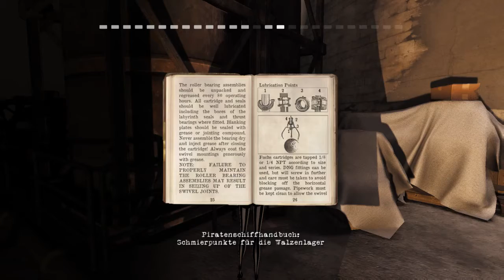Let’s Play Contrast {PS4} #9 Und läuft !